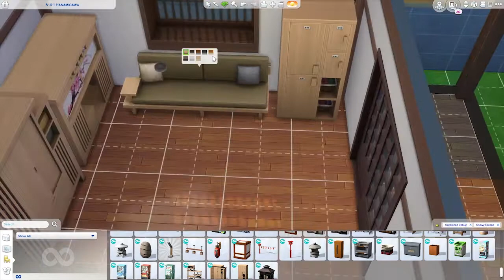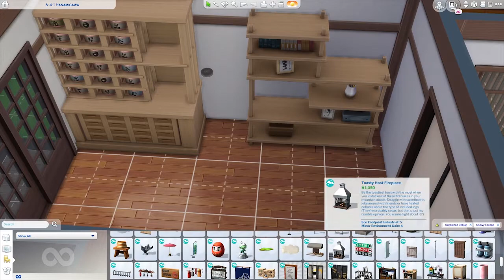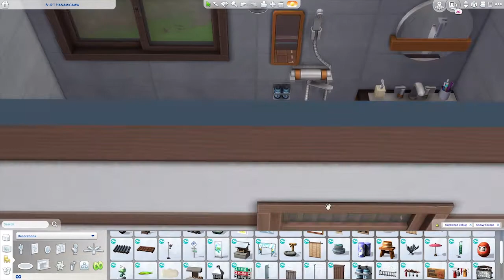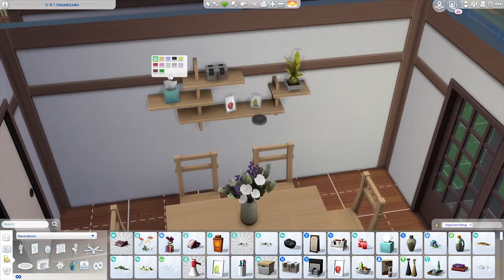NOBITA NOBI'S HOUSE | Speed Build | The Sims 4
Hi Guys!

Today I decided to build Nobita Nobi's house from the Anime / Manga Doraemon.
I apologize for any style inconsistencies (I am not Japanese).

Custom Content used:
TwistedMexi's Build Mode Integration & Better BuildBuy: